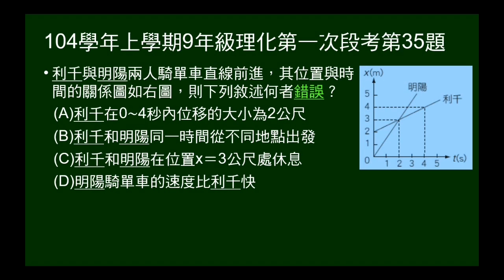104學年上9年級理化一段第35題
給兩人運動的X-t圖，問敘述何者錯誤？